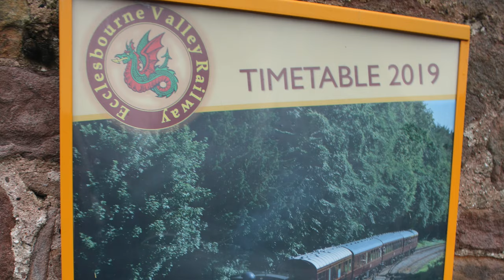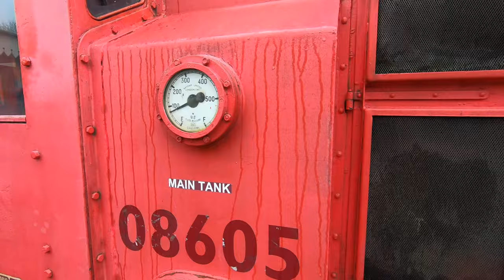【British Railways】Ecclesbourne Valley Railway: Steam Train Ride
The Ecclesbourne Valley Railway is a 9-mile (14.5 km) long heritage railway in Derbyshire. The headquarters of the railway centre on Wirksworth station, and services operate in both directions between Wirksworth and Duffield and from Wirksworth to Ravenstor. In video, the train departs from Wirksworth Station and ends at Shottle Station.  The outbound train is leaded by steam locomotive Andrew Barclay 2217; the return train is leaded by diesel shunter Class 08.
Video recorded on 24 Nov. 2019